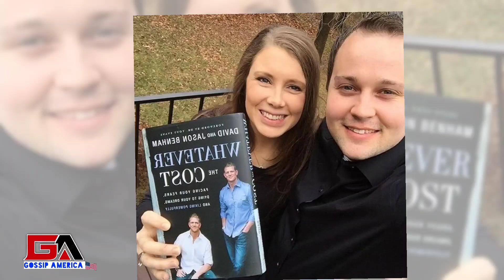New!! Anna Duggar Shares Breaking News | It Will Shock You | Duggar Family Update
Gossip America is a channel where you will find all about trending celebrity gossip. We try our best to give our audience the most truthful Gossip.